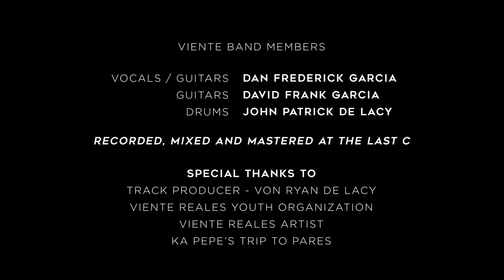Bitaw - Viente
Ray An Dulay Productions
Shift Manila

Solstice Studios
Shift Manila
Salon 360 International

Bitaw by Viente

Music Production
Directed by: May Celeste
Director of Photography: Teddy Taganguin
Production Assistants: Ella Tolentino, Kim Soriano, Rogie Abella

Viente
Vocals / Guitars: Dan Frederick Garcia
Guitars: David Frank Garcia
Drums: John Patrick de Lacy

Recorded, Mixed and Mastered at The Last C

Special Thanks to:
Track Producer: Von Ryan de Lacy
Viente Reales Youth Organization
Viente Reales Artist
Ka Pepe’s trip to PARES